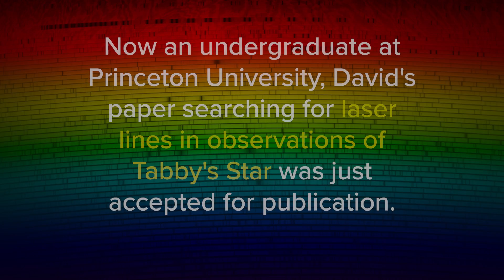High school student searches for ET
Breakthrough Listen summer intern David Lipman was in high school when he worked with the Berkeley SETI team on analysis of data from the Automated Planet Finder telescope. David's efforts led to him leading a paper in a prestigious astronomy journal - a milestone both for David, and for the search for intelligent life beyond Earth!